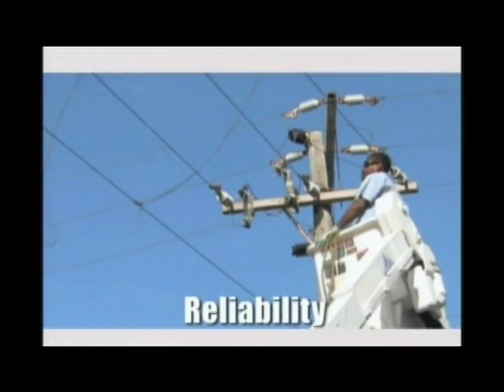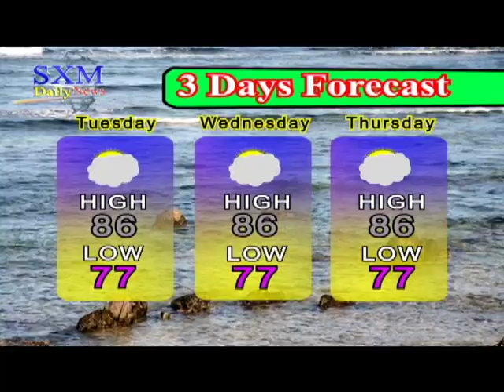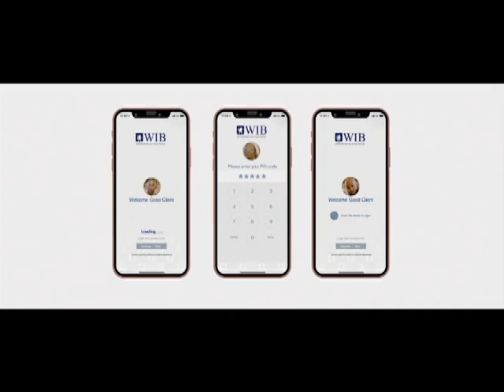SXM Daily News December 17, 2019